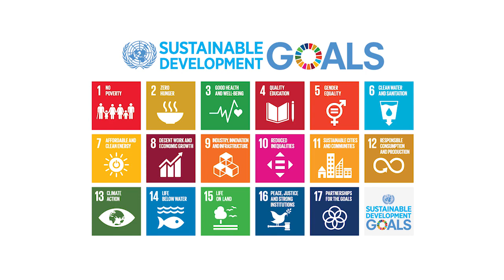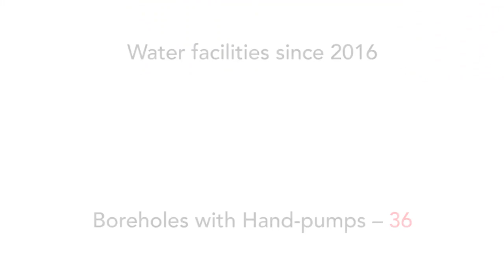WATER FOR LIFE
Water they say is life and through many donors, and Don Bosco Youth Network (DBYN), portable drinking water has become a reality in some villages in the Brong Ahafo Region of Ghana.